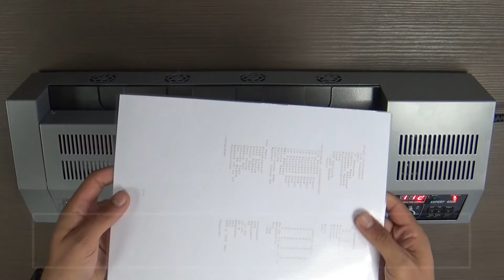Aparat de laminat documente UNITEC EXPERT 450R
Aparat de laminat documente la cald si la rece cu carcasa din metal si mecanisme interioare din metal, pentru uz profesional de birou sau activitati comerciale cu volum mic/mediu.